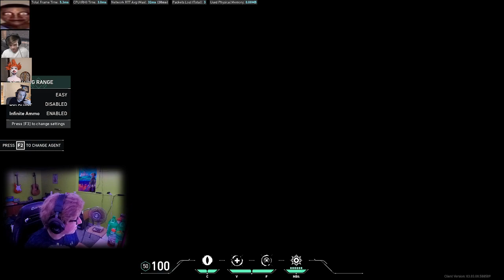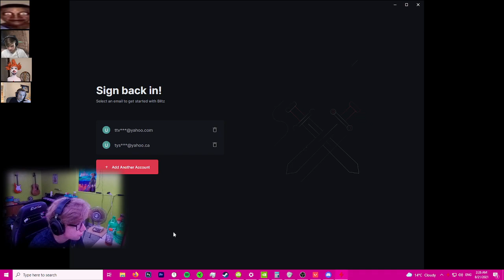new sens type shit ft. fan | !links 21-8-2021